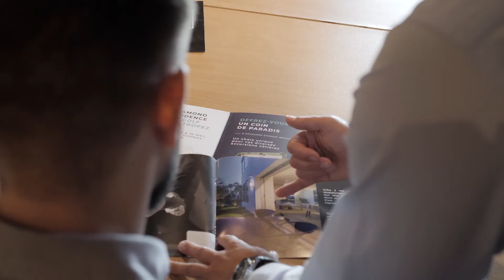Présentation du réseau immobilier Bonaparte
Réalisation vidéo: Artiste Developpement / Nicolas Ciszynski

"Notre réussite, mettre en image la vôtre!"

Artiste Developpement est une société de production audiovisuelle crée en 2014 à Grenoble. Nous sommes convaincus que la vidéo est le moyen de communication le plus impactant pour votre entreprise, c'est pourquoi nous créons à vos côtés des vidéos sur mesure.
A l'écoute, créatif et force de propositions, nous mettons tout en oeuvre pour accroître votre notoriété, amener de la confiance et vous démarquer de la concurrence!"